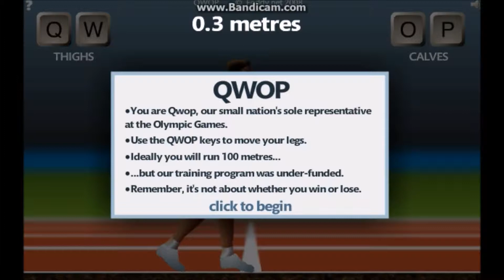QWOP (request)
Browser game requests will be on Tuesdays, gameplay will be on Wednesdays, top 5 videos will be on Thursday and/or on Friday, and/or on Saturday.